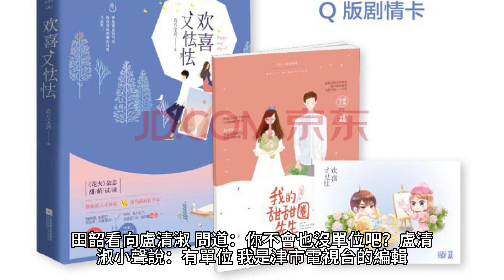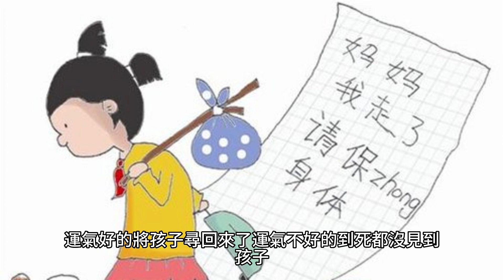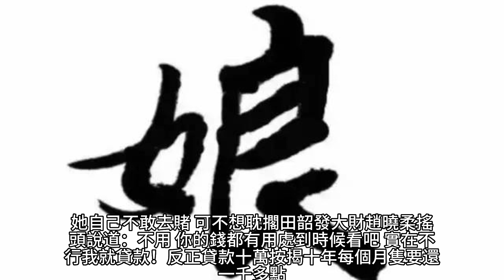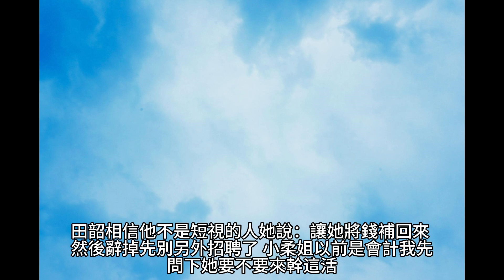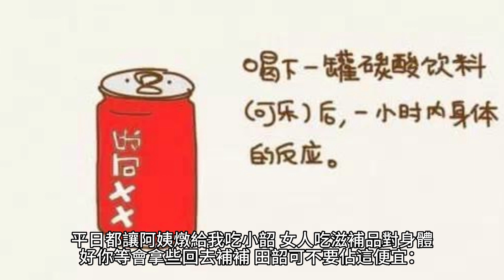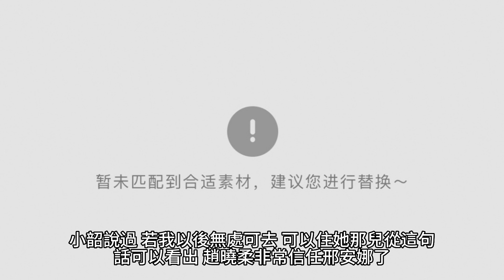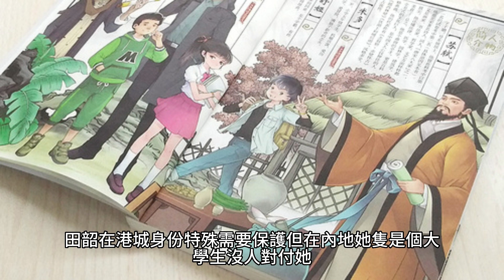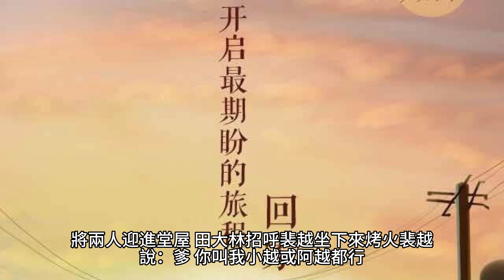{重生年代：炮灰長姐帶妹逆襲}582~597章 有聲字幕小說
重生年代：炮灰長姐帶妹逆襲
作者：六月浩雪

有聲小說 小說 都市小說 字幕 漫画解说 漫画解说 科幻小說 玄幻魔法 重生年代：炮灰長姐帶妹逆襲